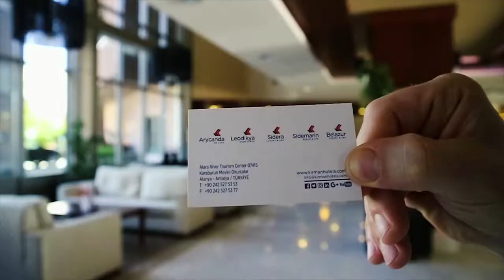Обзор отеля Arycanda deLuxe Resort, Турция, Аланья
Arycanda deLuxe Resort, Турция, Аланья. Отель инспекция. Отзыв.